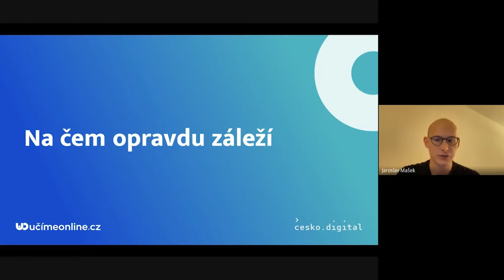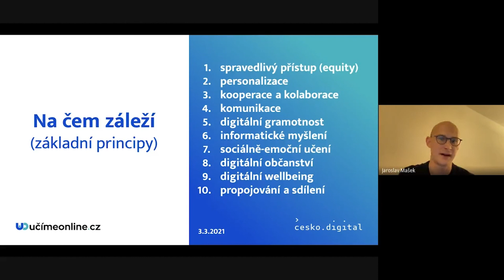Na čem opravdu záleží (základní principy) - Učíme nanečisto #82